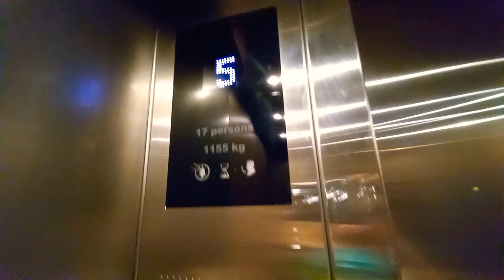Kone KDS 300 MonoSpace Elevator at Golden Mile Tower (Carpark).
Singapore Elevators & Trains films 1 of the carpark lifts at Golden Mile Tower in Downtown Core, Singapore.

Date taken: April 3 2022
Floors served: B1,1 to 5
Year installed: 1974 (by SELEVA?)
Year modernized: 1990s (by Schindler), 2017 (by Kone)